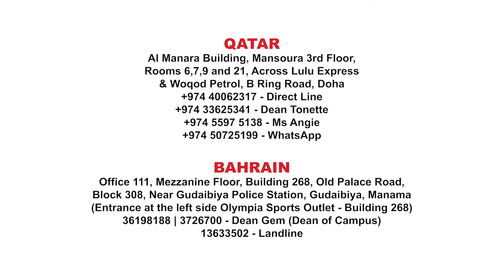Abudhabi Campus Graduates - October 15, 2021 | PART TWO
PART 2: Highlights and Testimonial of Filipino Institute - Abudhabi Campus Graduates - October 15, 2021

Congratulations Graduates!